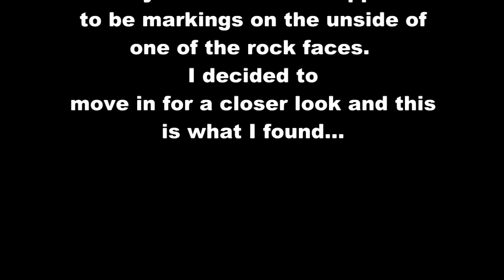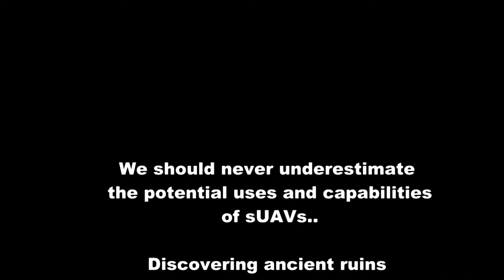Finding petroglyphs with a drone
Exploring the cliffs and canyons in Arizona I came across some pictoglyphs. After video confirmation of the drawings, we worked our way up the canyon and managed to take a few pictures by hand..

Location: Arizona (thats all your getting)
Frame: Modded Alien 550
Motors: SunnySky 2212-13 KV:980
ESC: 30A Afro
FC: Naza Lite
Gimbal: Feiyu-Tech G3
Camera: GoPro Hero 3 Black+